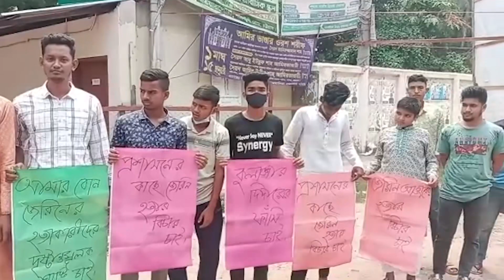চট্টগ্রামের পটিয়ায় প্রবাসীর স্ত্রীকে যৌতুকের জন্য হত্যার অভিযোগ